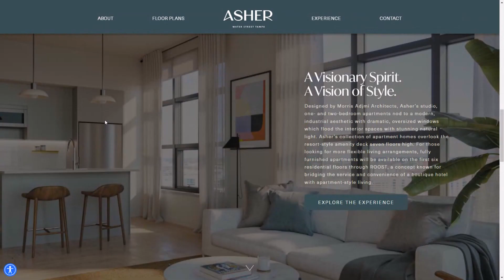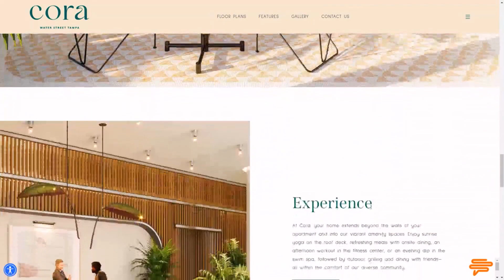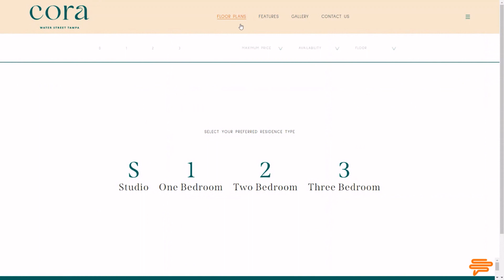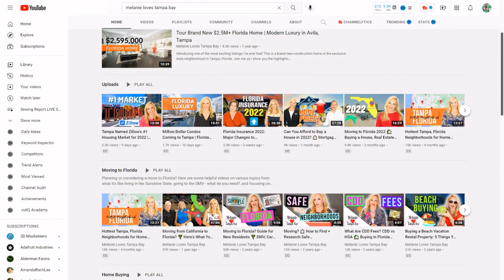$5,000 / Month Apartments in Tampa | Can You Afford to Live in Florida???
Not a typo, I recently saw new luxury apartments now leasing in Tampa, Florida for well over $5,000 per month rent. The Asher & Cora Residences are brand new buildings in Downtown Tampa on Water Street, an area under development. Asher is leasing 337 sqft studio apartments starting at $1,575, while Cora is leasing 3-bedroom units starting at $5,600!
Let's talk about the crazy rental and housing market, and I'm sharing an update into our personal financial situation and cost of living here in the state of Florida. Prices have certainly gone up for us, including homeowners, flood, and auto insurance. If you're considering moving to Florida, be sure you have job(s) lined up and some cash.
Check out Melanie Loves Tampa Bay for more insight on real estate, the Tampa Bay area, and navigating this tough housing market.

You'll be notified about my latest videos - plus it's free!

Favorite Books:
Stop Acting Rich: And Start Living Like a Real Millionaire
Love Your Life, Not Theirs: 7 Money Habits for Living the Life You Want
The Money Book for the Young, Fabulous & Broke

Amazon Prime Pantry - get groceries delivered!

I mean, at least we have Amazon Prime Video...

VIDEO RANKING ACADEMY (I'm in this course)
10X YOUR BRAND WITH YOUTUBE

RAKUTEN - earn cash back for shopping at over 2,500 stores!

📱 YOU JUST CAN'T ESCAPE JEN!

All content provided on Jen Talks Forever YouTube channel/social media platforms is for informational/entertainment purposes only. The owner of Jen Talks Forever makes no representations as to the accuracy or completeness of any information on this site or found by following any link on this site.
The owner of Jen Talks Forever will not be liable for any errors or omissions in this information nor for the availability of this information. The owner will not be liable for any losses, injuries, or damages from the display or use of this information.